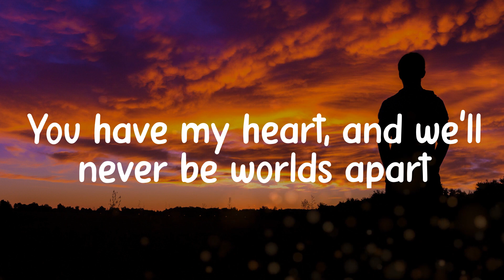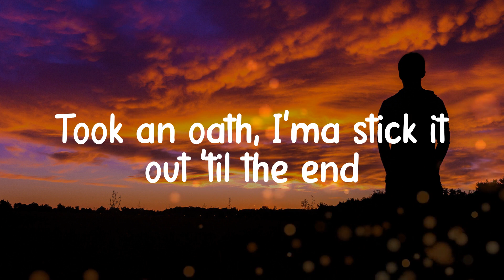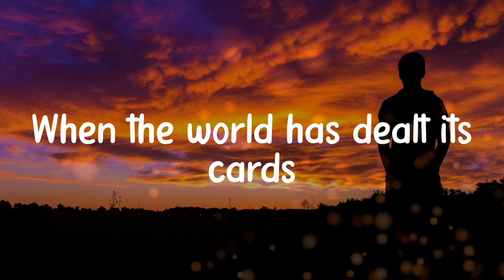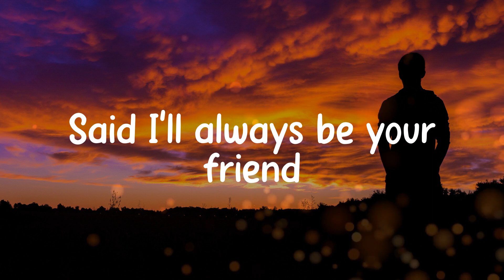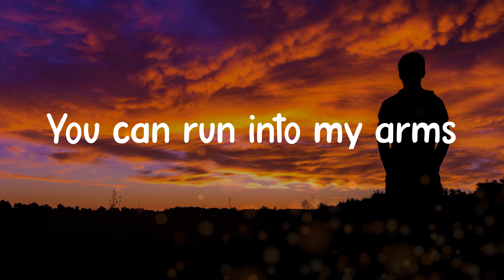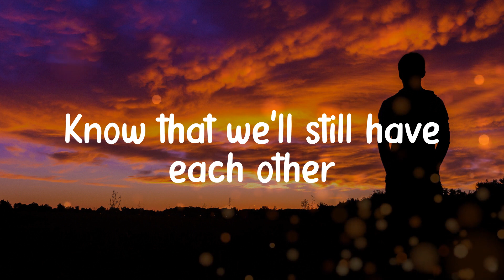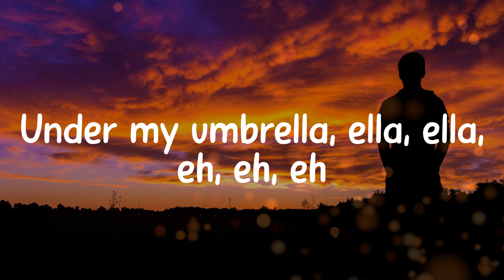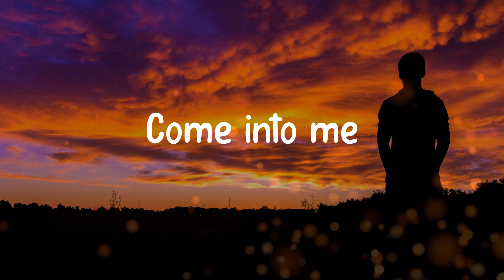Rihanna - Umbrella (Lyric video)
Lyrics:
Uh 𝚑uh, 𝚞h 𝚑uh
Yeah, 𝚁ihanna